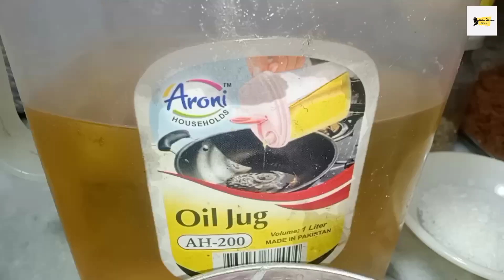Spicy Chicken Pasta Recipe|Kitchen With Aqsa| سپائسی چکن پاستا ریسپی|How to make Spicy Pasta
home_made_recipe easy_recipe kitchen_with_aqsa food taste kitchen pakistani_food tranding youtube youtube youtubechannel youtubevideo Assalam o alikum!